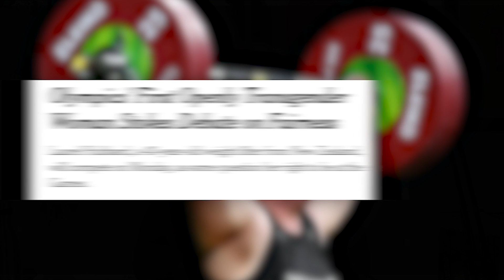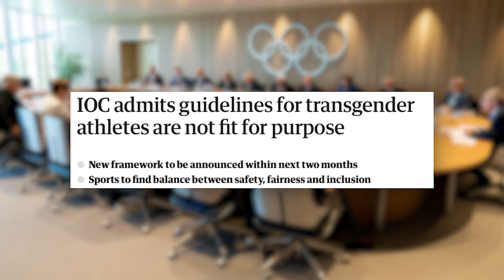Does Laurel Hubbard have an unfair advantage? A scientific look at the transgender athlete debate.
Is it fair that Laurel Hubbard is able to compete against cis-gender women at the Olympics? I look at some of the science as the weightlifter prepares to make history as the first openly trans athlete to compete at the Olympics.

Of course, the transgender athletes in sport has caused a stir in some circles, and many subscribers have asked my take on it.

So, with all eyes on Tokyo, I will review some of the science and give my opinion on this very sensitive topic.

Timestamps :
00:00 – What’s the controversy?
00:55 - Disclaimer
01:15 - So, what are the rules?
02:00 – How does Testosterone affect the body?
03:00 – Does testosterone suppression work?
04:13 – Why do people with Testosterone have an advantage?
05:08 – Does Laurel Hubbard have an advantage over her cisgender competitors?

All views portrayed here are just opinions and are mine alone.